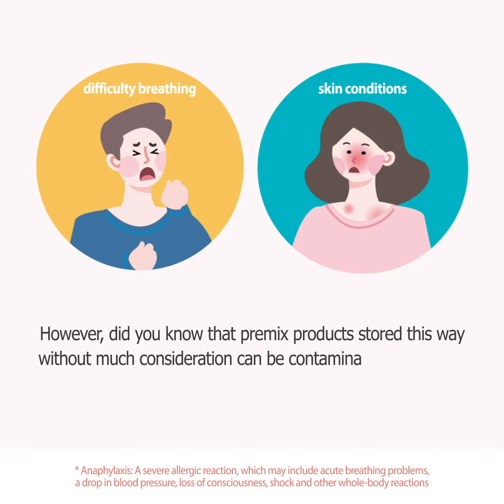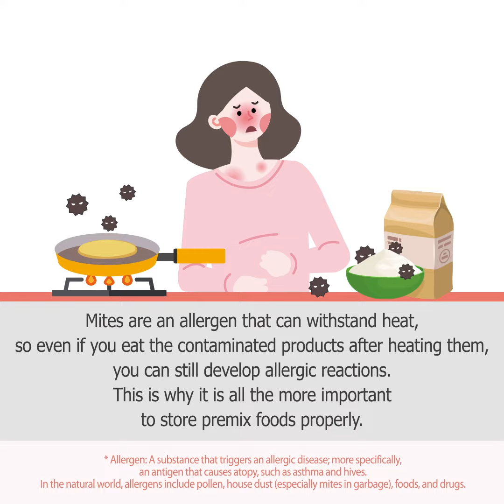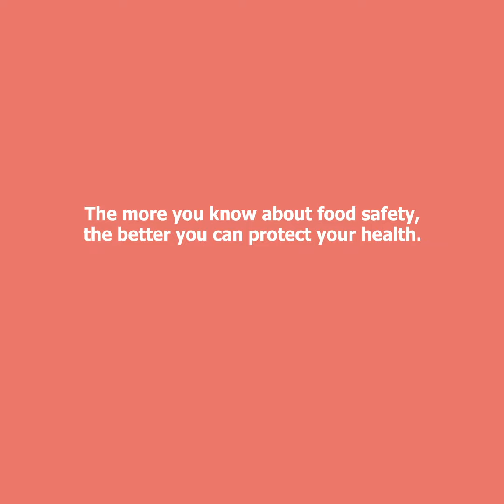How to Safely Store Premix Powder Products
사용하고 남은 프리믹스는 냉장보관하세요!